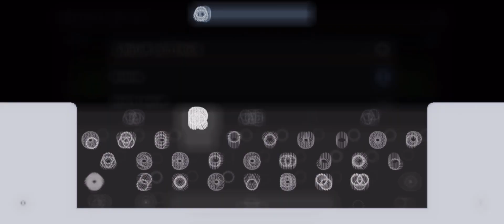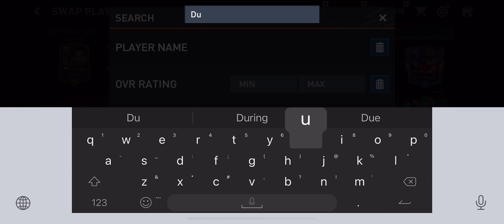FIFA World Cup Quarter Final Argentina x Netherlands Special Squad Builder - FIFA Mobile 22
Flash Sale Pack Opening FIFA Mobile 22
World Cup Pack Opening FIFA Mobile 22

I Claimed Prime Icon Van Basten